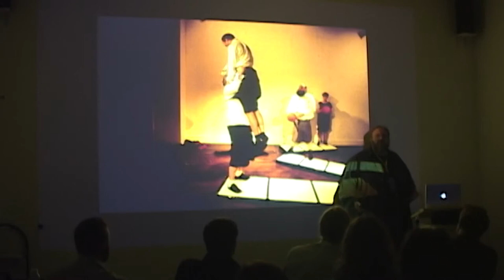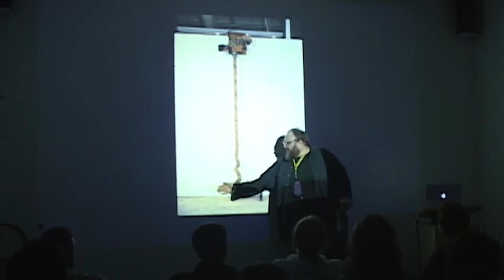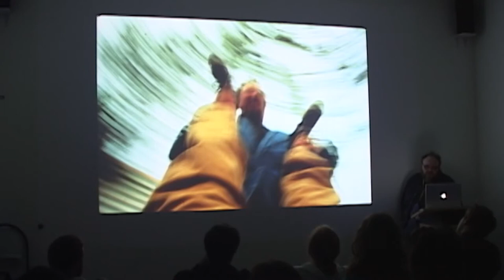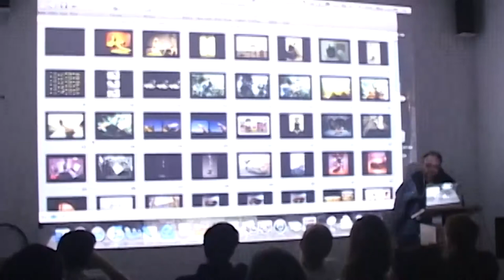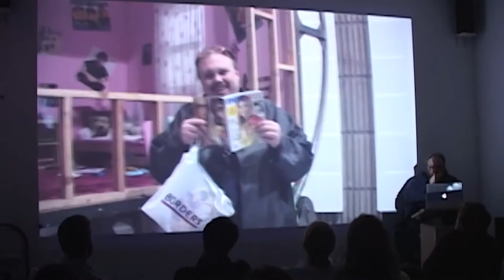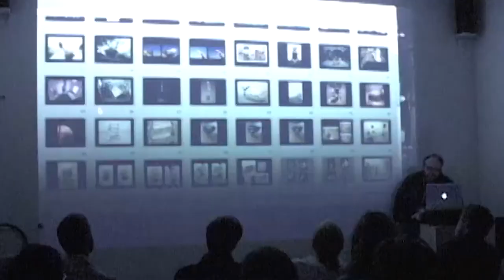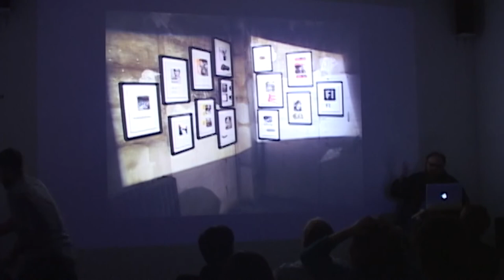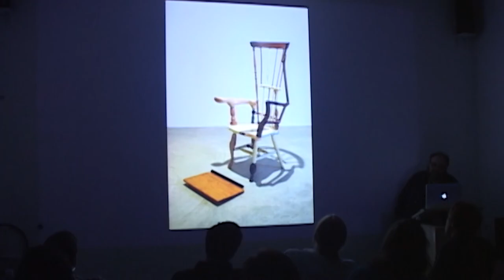ROSKI TALKS: Martin Kersels, March 25th 2009